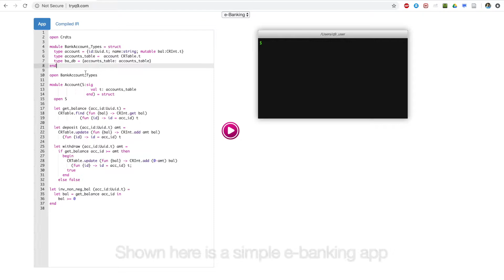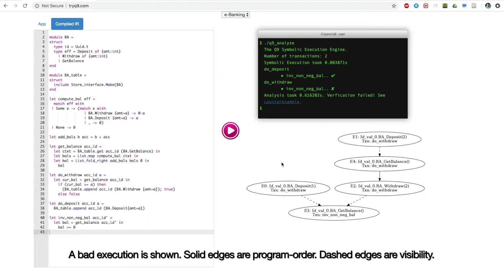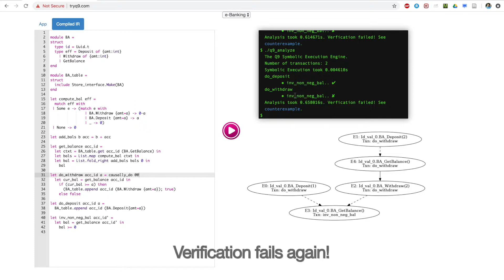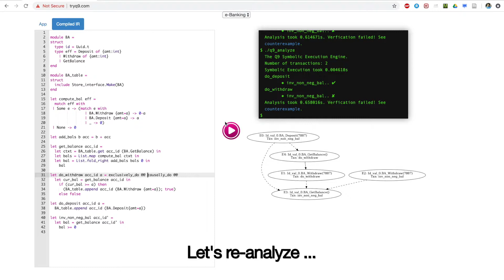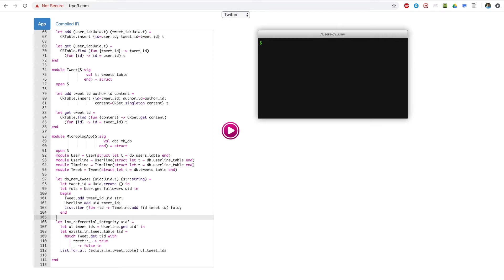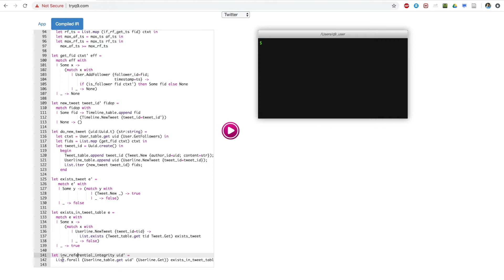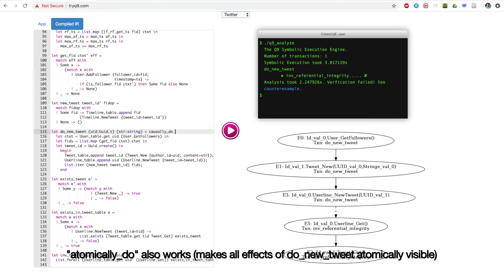Q9: A tool to automatically detect safety violations in asynchronously distributed applications